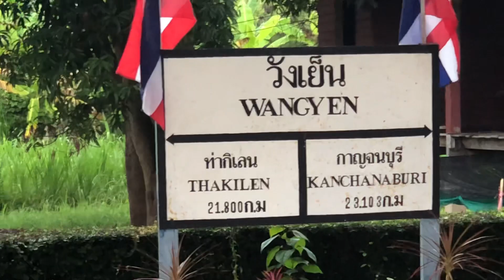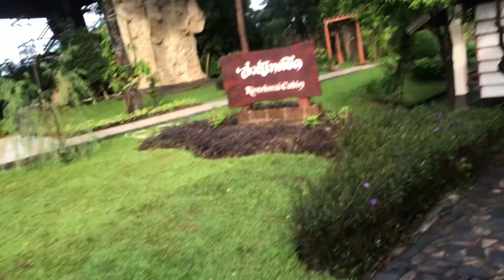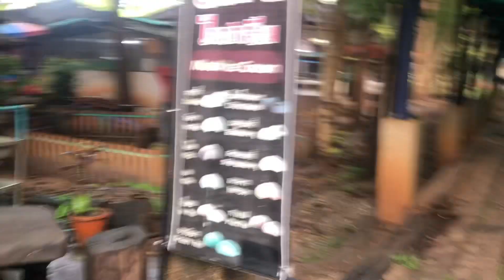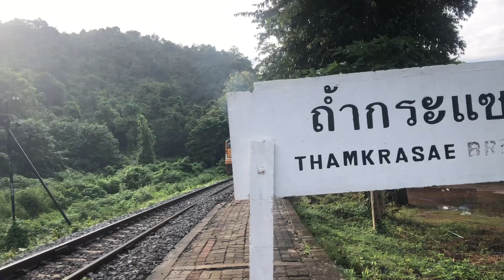บันทึกการเดินทางขบวน 485 จาก สะพานแควใหญ่ ถึง ถํ้ากระแซ Ordinary train 485